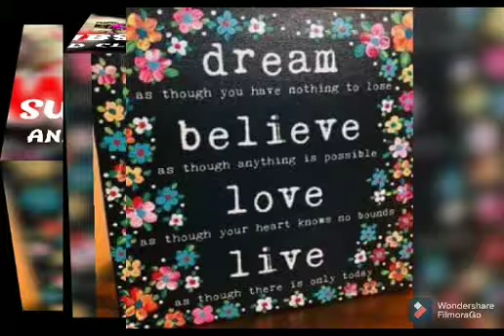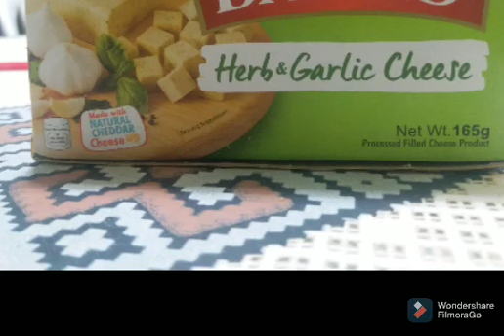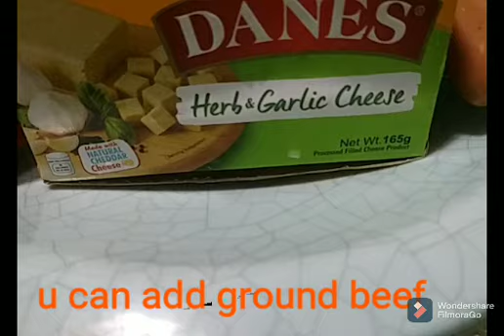HOMEMADE PIZZA KABUHAYAN SWAK 2021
FOR TOPPINGS:
6PCS CHICKEN HOTDOG
BELL PEPPER
ONIONS
TOMATO SAUCE 1/4 CUP
GRATED CHEESE
HERB GARLIC CHEESE
PINEAPPLE CHUNKS
GROUND BEEF OR GROUND (OPTIONAL)

PIZZA DOUGH:
1 1/2 CUP ALL.P.FLOUR OR BREAD FLOUR
PINCH OF SALT
1/2 TSPN instant YEAST
1 TSPN w.SUGAR
2TBSPN OIL
1/3 CUP MARGARINE OR BUTTER
2TBSPN S.MILK
3TBSPN COLD WATER